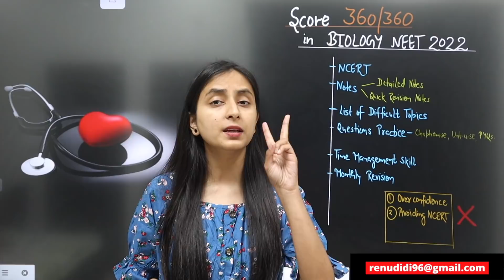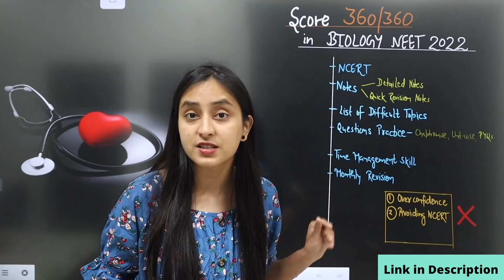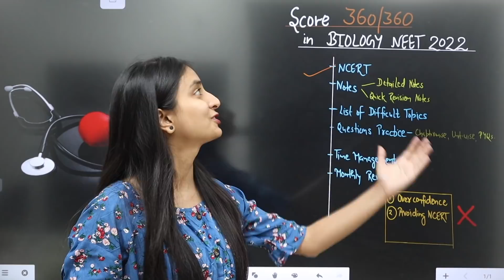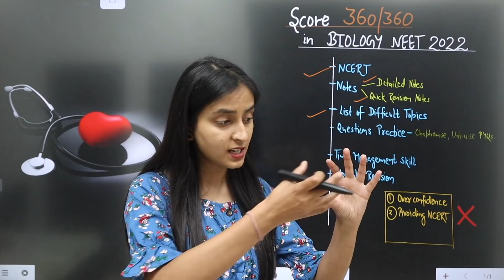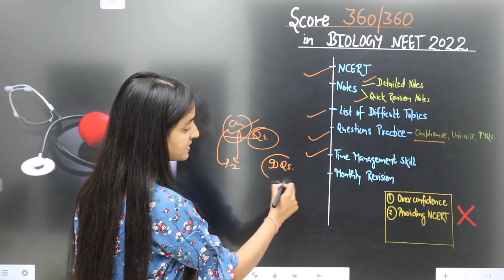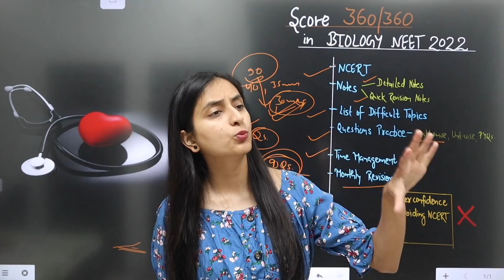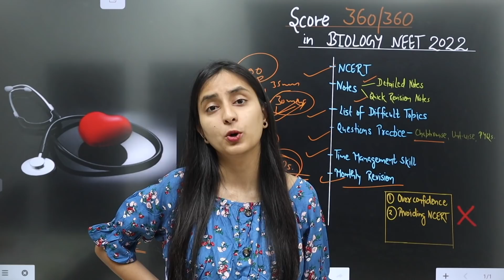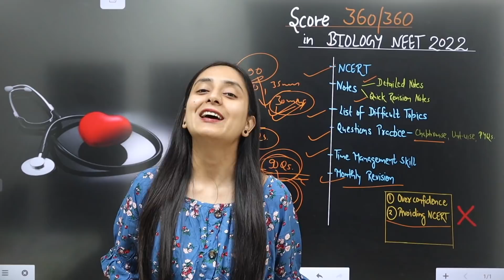6 Tips to grow BIOLOGY for a PERFECT 360 in NEET 2022/ 2023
Use Code-BIOLOGYATEASE